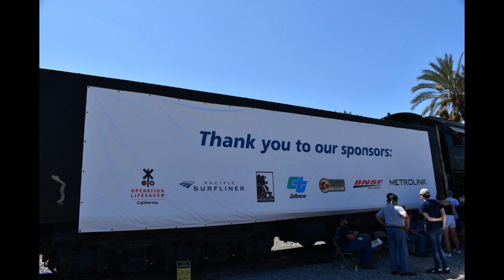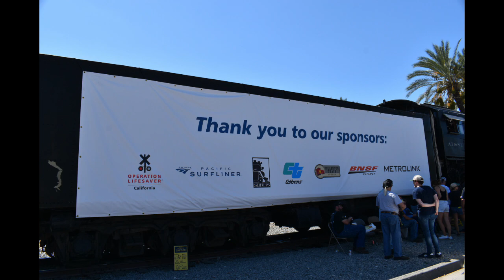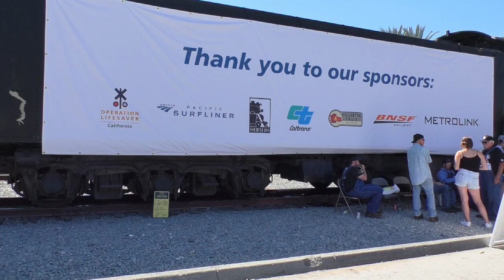9/25/2022 Railfanning Fullerton Feat. ATSF 3751, AMTK 203, NS 1815 on point, Amtrak, H1s, NS & More!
In this video, I went to Fullerton on 9/25/2022 for the Final Amtrak Track Safety Community Event Day 2, once I arrived at Fullerton I saw NS 1815 (SD70ACC) leads, NS 4270 (AC44C6M) trails 2nd on the QNYCLAC6-22L that was my first ACC & ACC Leader. While in the event I did hop on ATSF 3751 and AMTK 34029 & 6900 (Cab Car) except AMTK 203 "Operation Lifesaver" because they were not available. And also I did see H1s, all NS cons., Surfliners, Metrolink & More. Later I relocated to Santa Fe Springs for NS 4351 (AC44C6M) leads, NS 1155 (SD70ACe) trails 2nd on the QNYCLAC3-23L of another NS Leader, BNSF leads the DBARLAC1-25T and AMTK 203! "Operation Lifesaver leads, ATSF 3751 trails 2nd, AMTK 34029 (Cab Car) 3rd & AMTK 6900 (Cab Car) last on the Rear on Amtrak 985-25 [Special Move] heading back to Los Angeles, CA (8th Street Yard).

Joined w/ @CaliforniaRailfanner @ticketmaster1000 @Xtremepadrefan @andross51 @JonRailVideos2011-1 @back2shoving @YeahRailfan @spencerhughes2255 @spotterjack2025 @sdrailproductions @OceansideRailfan @BNSF_7777_Productions @CaliRail @F59PHItrainfreak @SRproductions281 @CaliRailfan1264 @BurlingtonNorthernProductions @Texas_North @RXMattCARailfan @DesertHighIron and others at Fullerton - Amtrak Track Safety Community Event